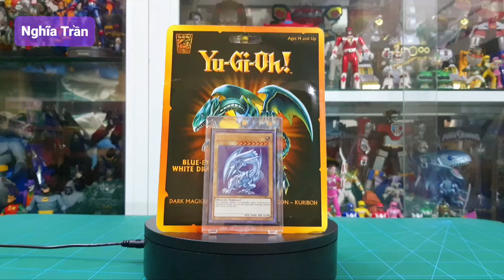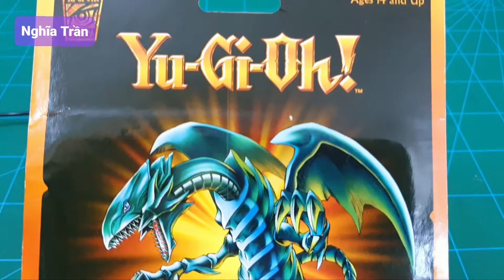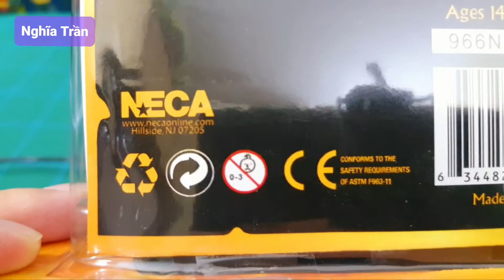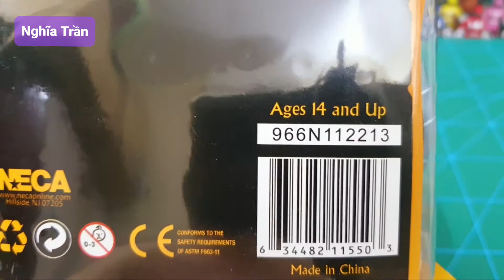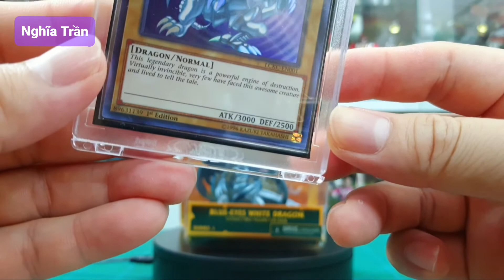NECA COLLECTIBLES BLUE EYE WHITE DRAGON